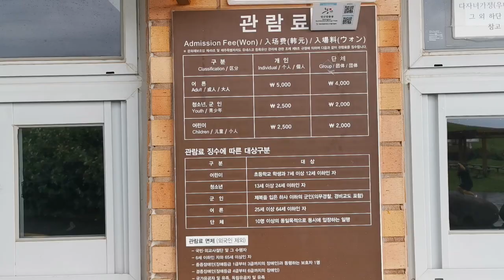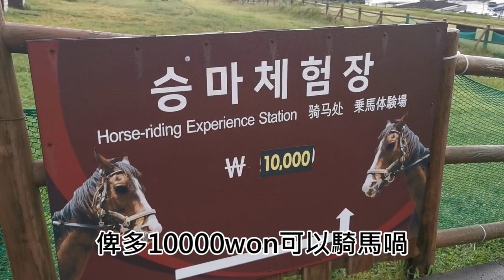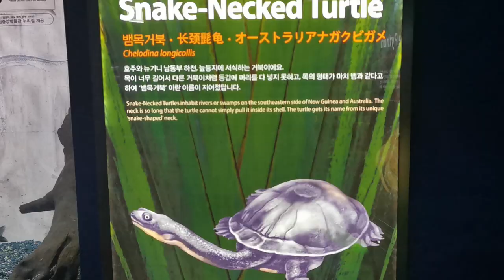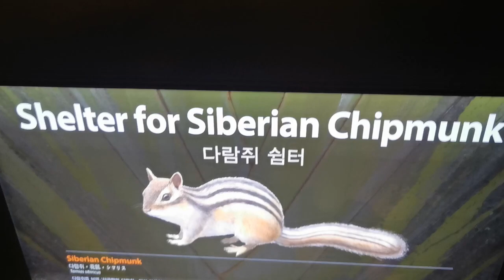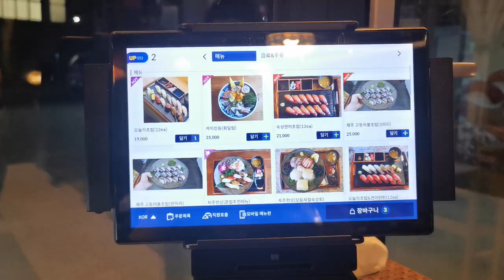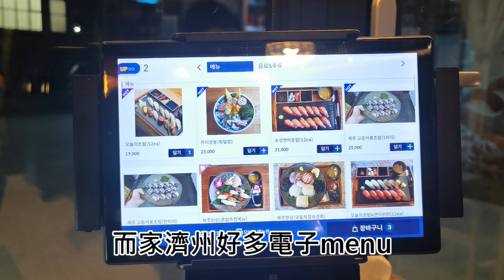韓國濟州島自駕遊Day 2: 月汀里海水浴場｜城山日出峰｜海洋世界【環遊世界🌍】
Jeju eseutteuleya pension
제주 에스뜨레야 펜션

月汀里海水浴場 월정리해수욕장

城山日出峰 Seongsan Ilchulbong 성산 일출봉

Aqua Planet海洋世界 (아쿠아플라넷 제주)

Sushi : 초밥공장